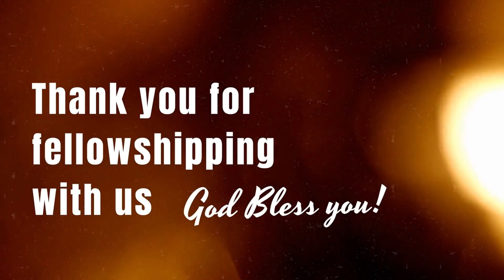KUISHINDA ROHO YA KUCHELEWA - Pastor David Mwangi